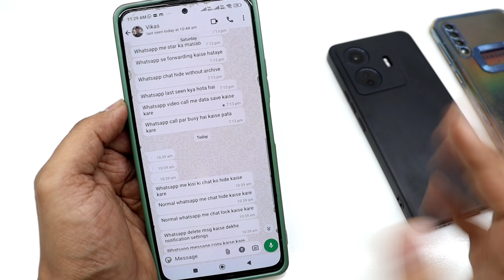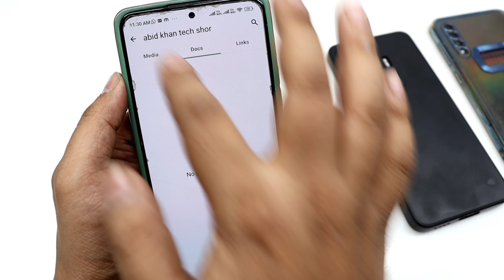Media Links And Docs Whatsapp | Ye Kya Hai Or Isko Kasie Use Kare